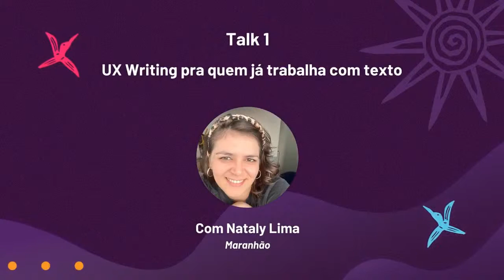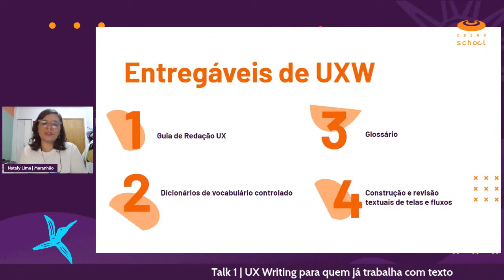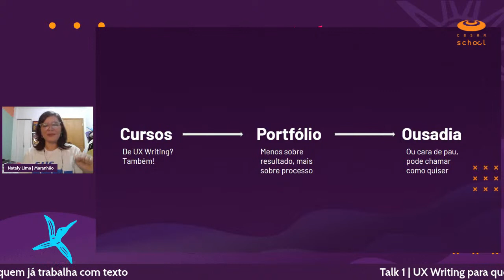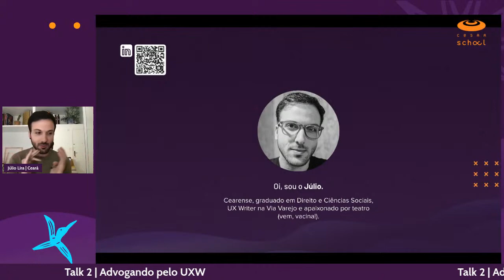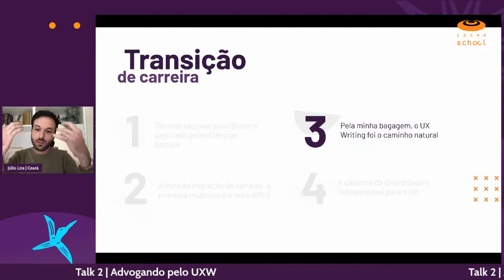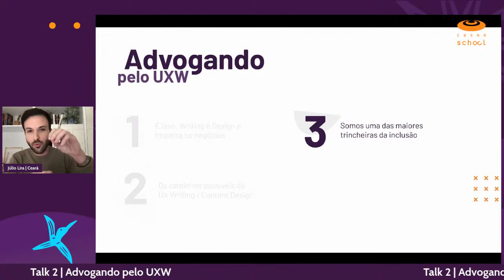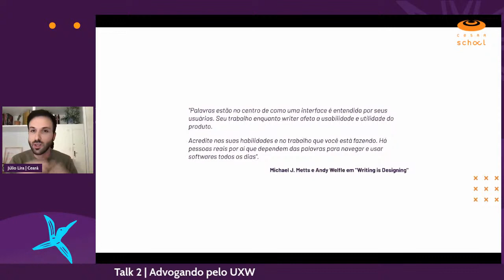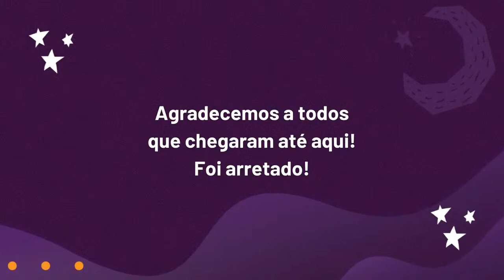UX Writing com Sotaque Nordestino